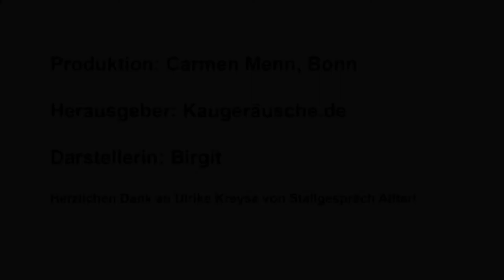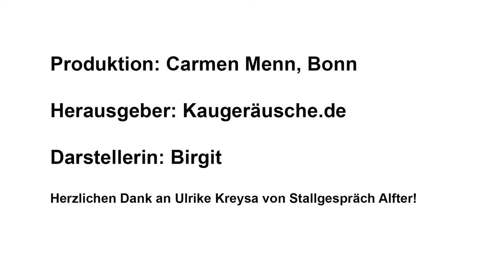Die Ziege Birgit kaut Brot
Wir sehen und hören, wie die Deutsche Edelziege Birgit ein Stück hartes Brot kaut. Ziegen haben keine obereren Schneidezähne, sodass das sich das Kauen größerer Stücke als schwierig erweist. Das Team von Kaugeräusche.de besuchte den Hof Stallgespräch Alfter und nahm Kaugeräusche verschiedener Tiere auf.